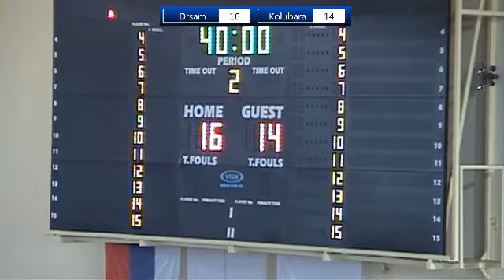Trofej Smederevske Jeseni 2017 / Drsam - Kolubara